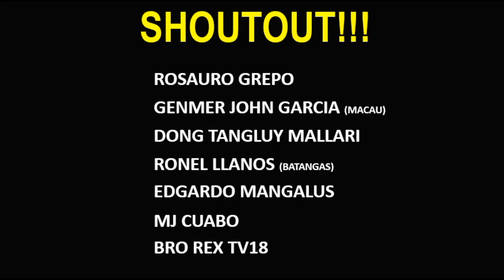Delikado Ang Kamao ng Pinoy na 'To, Kalaban Binawian ng Buhay!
A hard punching Filipino Boxer traveled to Australia to faced the highly trained boxer but the result of the bout was unexpected and a surprised to the entire boxing team.